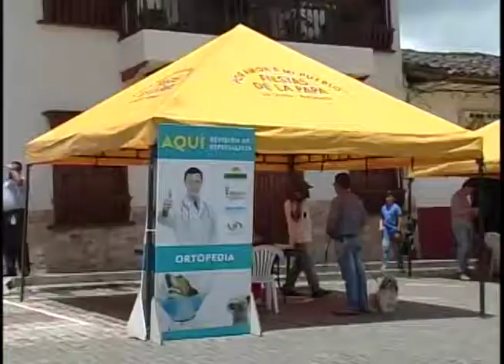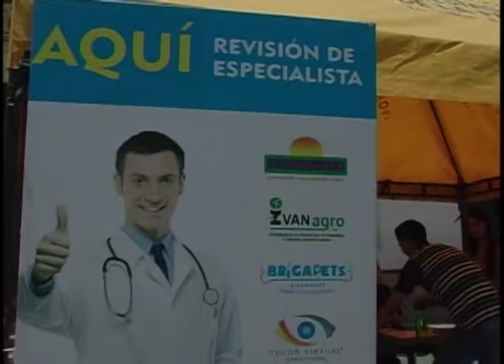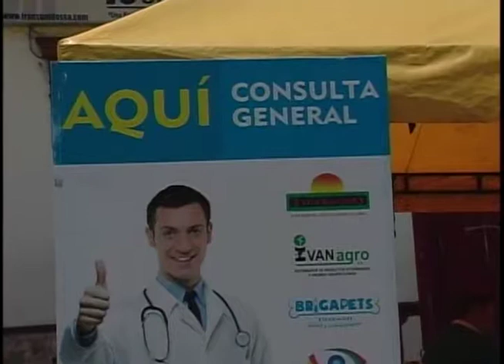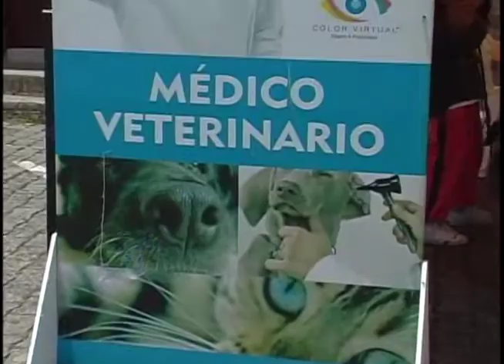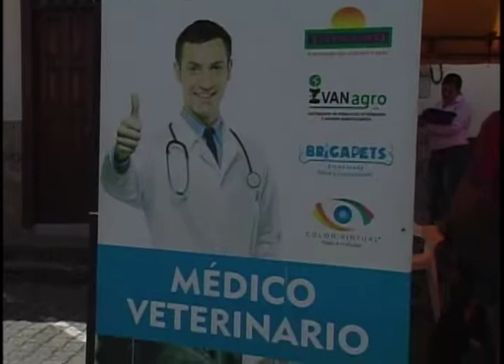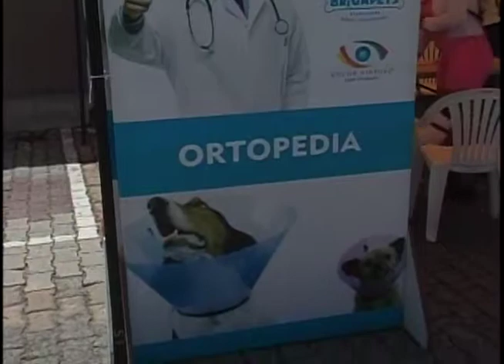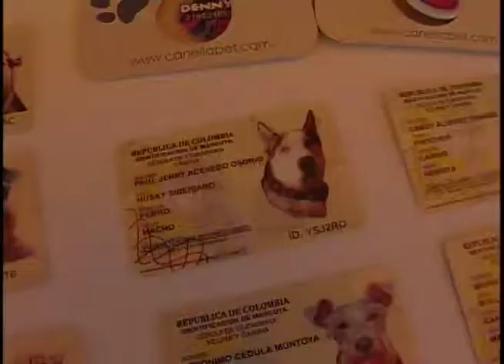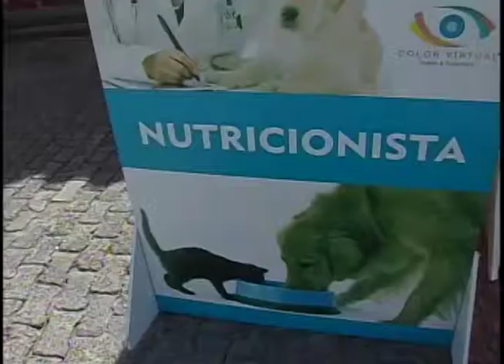ASI SOMOS BRIGADA DE SALUD ANIMAL EN LA UNIÓN ANTIOQUIA